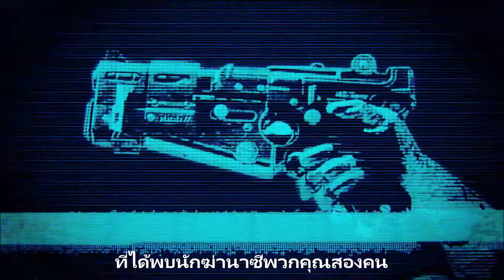Wolfenstein: Youngblood – E3 2019 Trailer ซับไทย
Wolfenstein Youngblood วูลเฟนสไตน์:กำมะพันนักสู้ – E3 2019 Trailer ซับไทย

บรรยายไทยโดยPipo_Danger